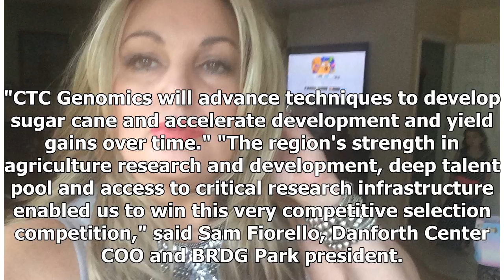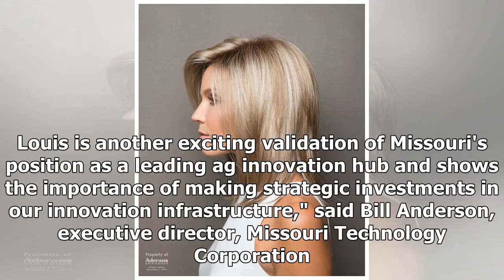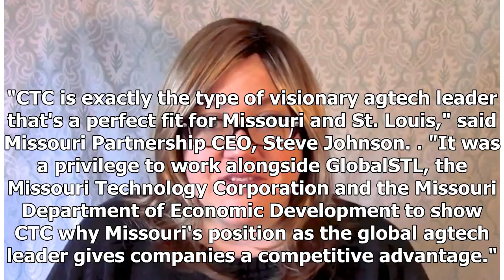Breaking News | Sugarcane R&D Leader CTC Will Headquarter Its No. American Operations In St. Louis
SUGARCANE R&D LEADER CTC WILL HEADQUARTER ITS NO. AMERICAN OPERATIONS IN ST. LOUISMay 3, 2018Source: CTC Genomics news release Leaders of Centro de Tecnologia Canavieira, CTC, the world's largest sugarcane technology company, headquartered in Piracicaba, S�o Paulo, Brazil announced today that following a nationwide search, the company has selected St. Louis, Missouri for its North American research headquarters. The newly formed subsidiary of CTC, CTC Genomics, will be temporarily located at the...